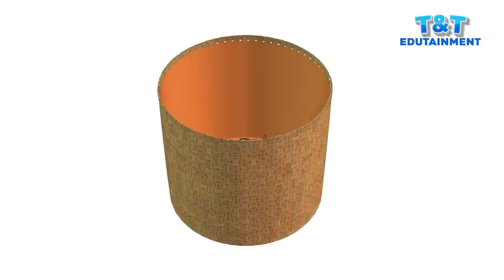123 Numbers for Kids | 1234 Learning For Children | 12345 Number Song | Preschool Toys For Toddlers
123 Numbers for Kids | 1234 Learning For Children | 12345 Number Song | Preschool Toys For Toddlers

This video is a kids cartoon which will help them learn Numbers 1 to 10. Visuals in the form of colorful cartoons is a treat for the kids. Toddlers & babies love colors hence we have used colourful balls to create this entertaining video for children. We produce very simple and fun loving straight forward videos for children & kids so that learning becomes easy. Our 3D & 2D animated videos have lots of colours so that kids get engrossed and learn from the educational videos we produce. We also use sounds for comic effects accompanied with background music which again makes the video more interesting for kids. Parents, teachers, kindergarten schools, preschools, Montessori going toddlers, babies, kids and children will surely enjoy the elearning baby videos that we have created.

Our collection of Nursery Rhyme Songs, Children Songs, Kids Songs, Poems for Kids, Baby Songs, Nursery Songs, ABC Songs will surely help your kids learn quick with entertainment and good music. Preschool & Kindergarten School Teachers can show our channel which has 3D animation videos to toddlers & babies to teach them basics like ABCD Songs & rhymes. Making learning & education fun is our passion. Hope you like the content we create. Loads of Love – Teddy & Timmy Edutainment.